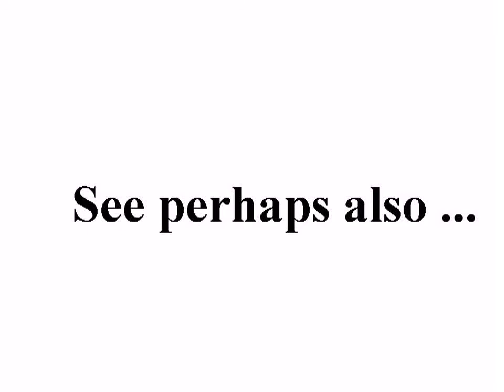فري برس اللاذقية نموت وتحيا سوريا القلعة 1 9 2011 +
standard YouTube-licens
to ...
Creative Commons-License

So ...

And please also note this:
How to make *good* documentation (to the ICC-court):

10 ...

Internal system-reference:
Luke 14,17

Free Press فري برس
syrrevrag
All4OurCountry
fnnsyria2
FreeMediaSyria
SHAMSNN
weallsyria
syrianmediac
rani4112
OmawiTV
aymanlive161

Unedited headline translation:
Free Press live and die Latakia Syria Castle 192 011

Original-video-upload-time: